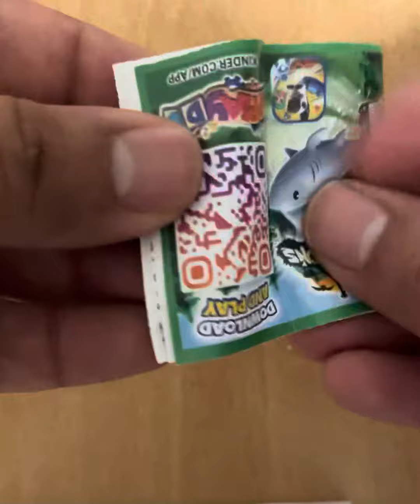Surprise egg unboxing video number 10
Another surprise egg unboxing video from Omidje I hope you enjoy it